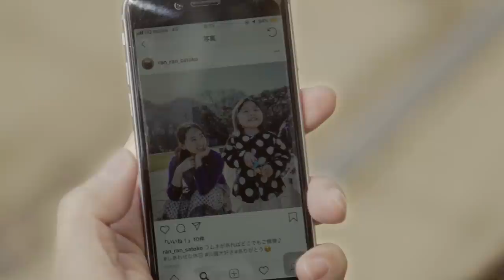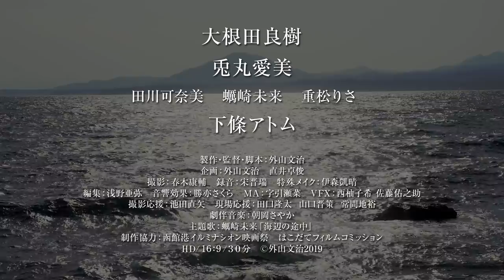短編映画『海辺の途中』予告編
映画監督外山文治短編作品集vol.4
MOOSIC LAB 2019 出品作品

出演：
大根田良樹　兎丸愛美
田川可奈美　蠣崎未来　重松りさ
下條アトム

製作・監督・脚本 : 外山文治
企画 : 外山文治　直井卓俊
撮影 : 春木康輔　録音 : 宋晋瑞　特殊メイク : 伊森凱晴
編集 : 浅野亜弥　音響効果 : 勝亦さくら　MA : 字引瀬菜
VFX : 西柚子希 佐藤佑之助
撮影応援：池田直矢　現場応援 : 田口隆太  山口晋策  常間地裕
主題歌 : 蠣崎未来「海辺の途中」

【物語】

星野孝太郎（大根田良樹）は無精子症のために子宝に恵まれず、妻の聡子（田川可奈美）と離婚した後は函館で写真館を営む父親の哲雄（下條アトム）とふたりで暮らしている。再婚相手との間に子供を作った聡子の幸せな日常を、彼女のインスタグラムを覗き見ながら過ごす孝太郎は、投稿される子供の写真を見る度に傷つき、しかし無視することもできずに、やがて自暴自棄になった夜の街でデリヘル嬢の舞子（兎丸愛美）と出逢い、次第に関係を深めていくようになる……。
「自分は何のために生まれたのか」。
思春期で抱き、忘れたはずの感情が、いまふたたび迫ってくる。